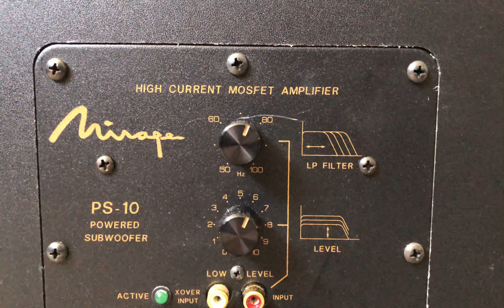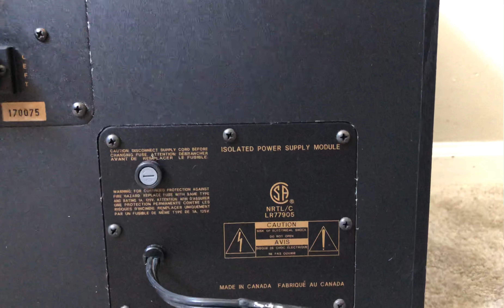Mirage PS-10 Home Theater Powered Active Subwoofer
Mirage PS10 Home Theater Powered Active Subwoofer with 10" Woofer

Specs:
10" Woofer
Power Output: 100W and 400W Peak
Low Pass Filter 50 - 100 Hz
Width: 15 1/2"
Height: 15 1/2"
Depth: 15"
Weight: 41.7 lbs